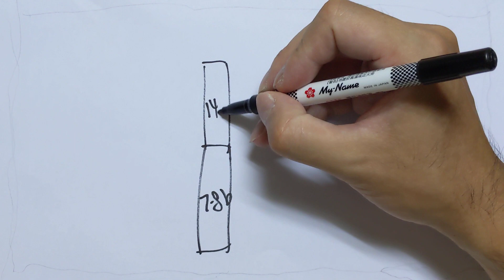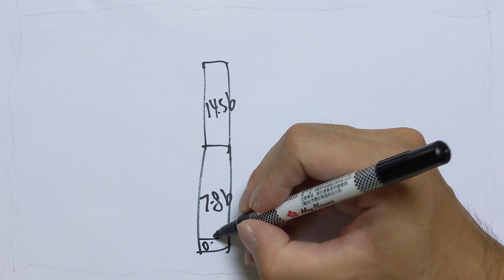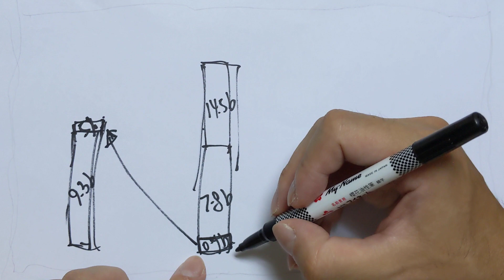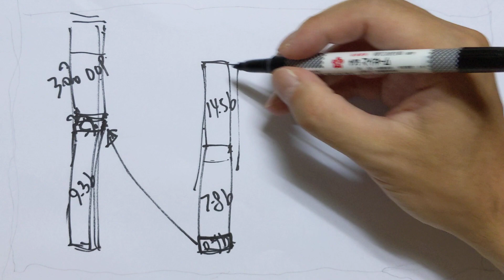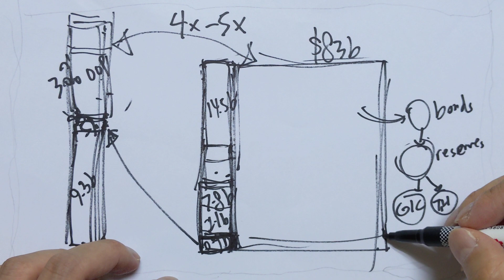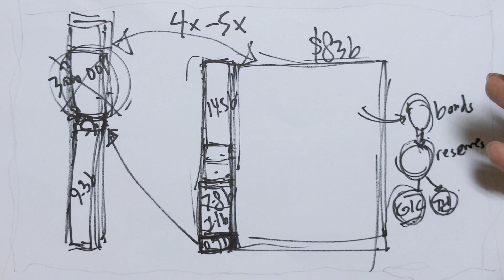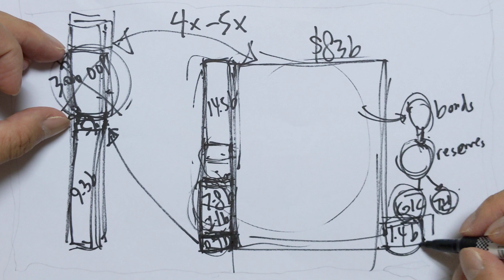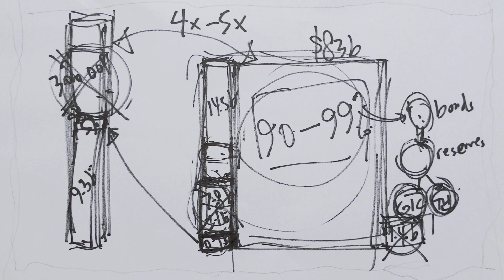The Truth About Singapore's Healthcare Financing: Singaporeans Have Paid Enough for Free Healthcare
I made a new video to explain the healthcare financing in Singapore - to show how the Singapore PAP government is making Singaporeans double-pay for healthcare, so that the PAP government can earn.